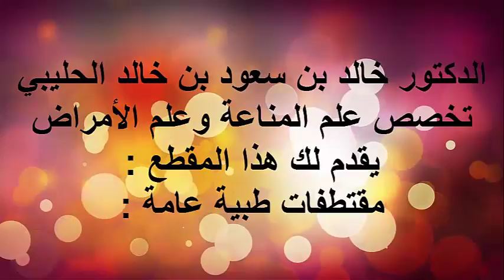النزوح في امراض السرطان / الدكتور د.خالد بن سعود الحليبي اخصائي الطب الوقائي للأمراض